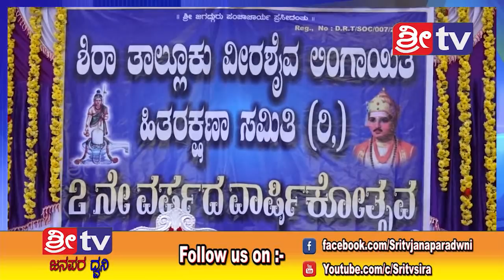SRI TV SIRANEWS 30-12-2018 ಶ್ರೀ ಟಿವಿ ನ್ಯೂಸ್ ಗೆ ಸಂಪರ್ಕಿಸಿ 9901688838